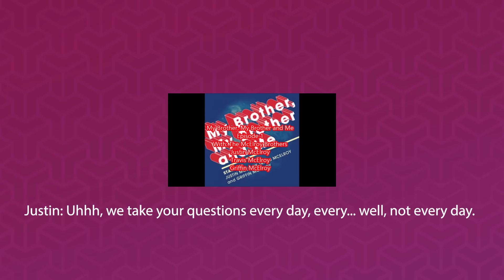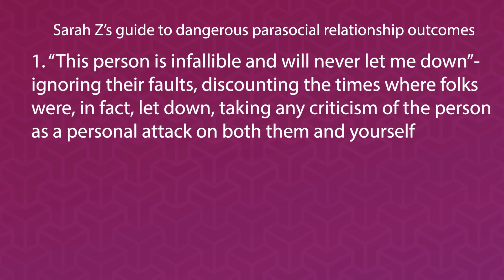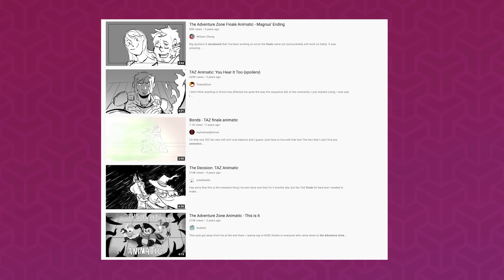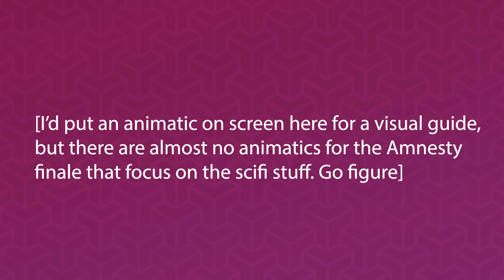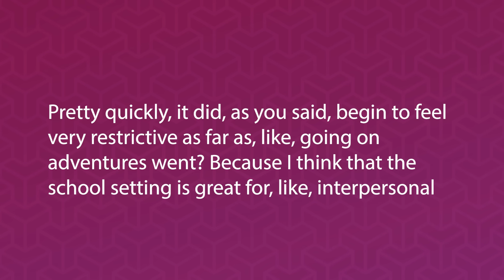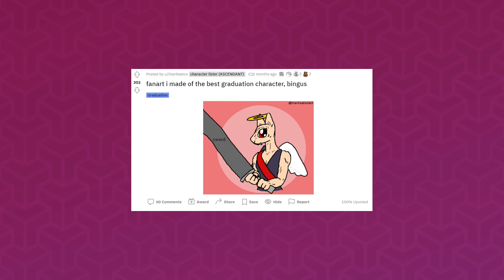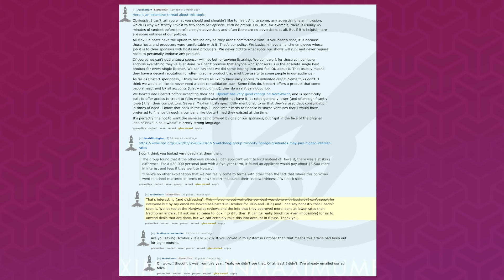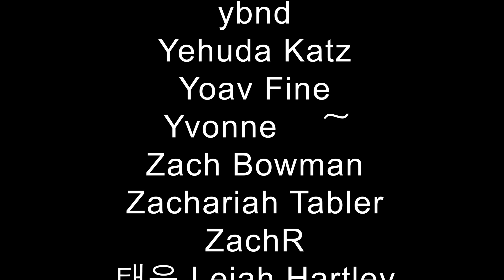The Rise and Fall of the McElroy Fandom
No bummers. and sign up for Brilliant!

Dove's Figary- Howard Harper Barnes
Urple Voyager - ELFL
Memory Drive - ELFL
Eyes to See it- ELFL
Never or Right Now - ELFL
Finding Melody - Gavin Luke
Hello Calm - Zoë Blade